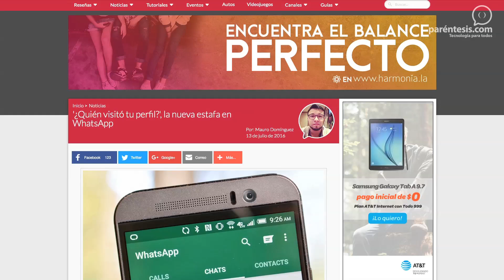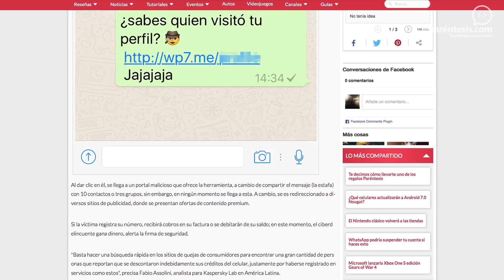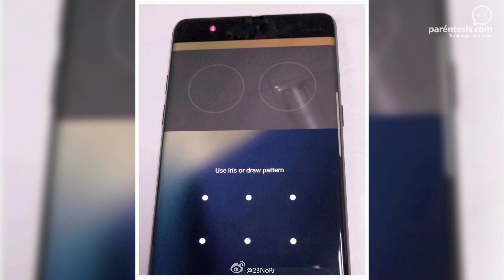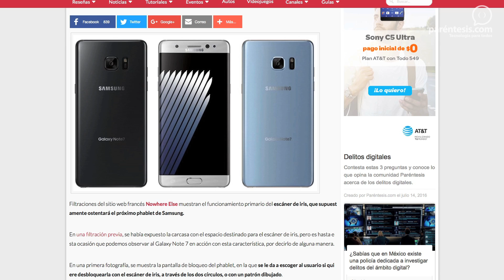MartesDeNoticas: Galaxy Note 7, así funciona su escáner de iris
Hoy es MartesDeNoticias y les muestro novedades del Moto E3, cómo funciona el escáner de iris del Galaxy Note 7, la nueva consola de Nintendo y la más reciente estafa a través de WhatsApp. ¡Dale play!